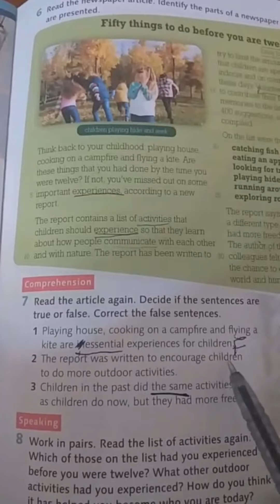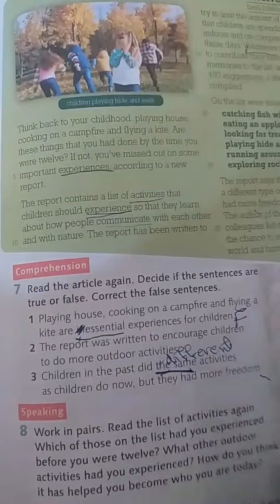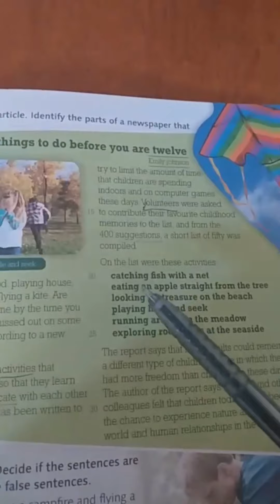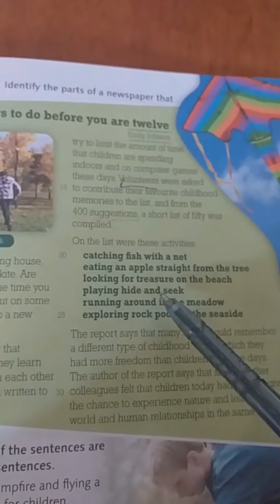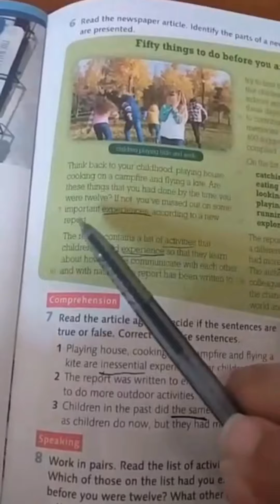ثانوية البنات-اول ثانوي ادبي -لغة انجليزية- fifty things to do before you are twelve _page 67